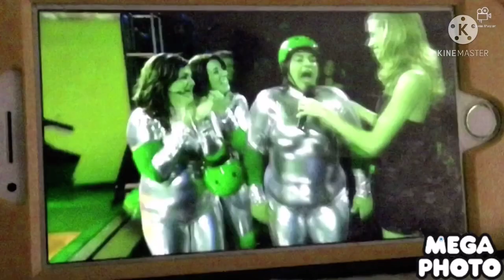ITIHTSTFTGTTTBIT Csupo effects